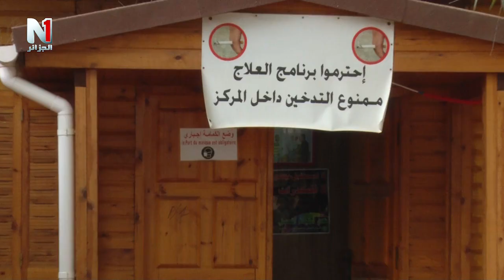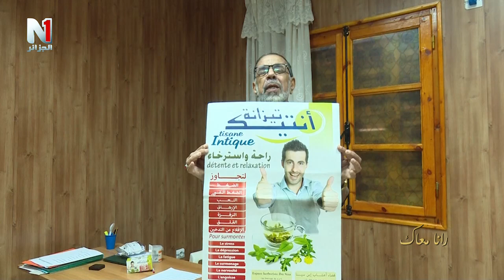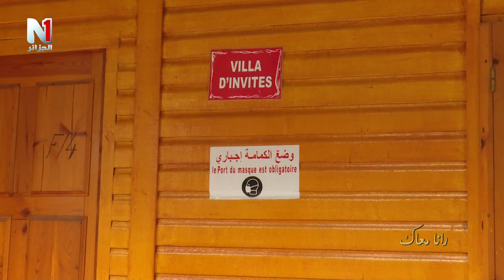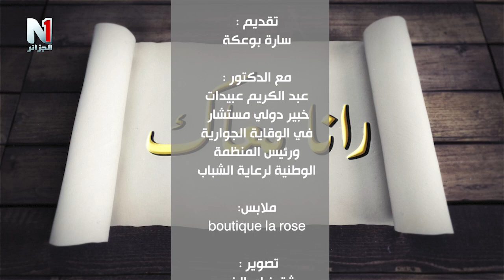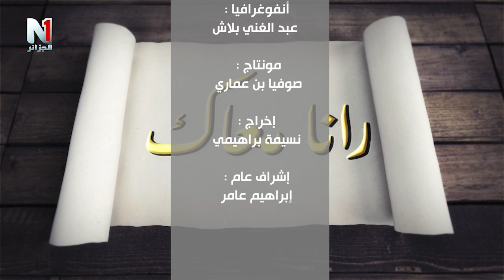برنامج "رانا معاك" العدد الثالث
تقديم: سارة بوعكة